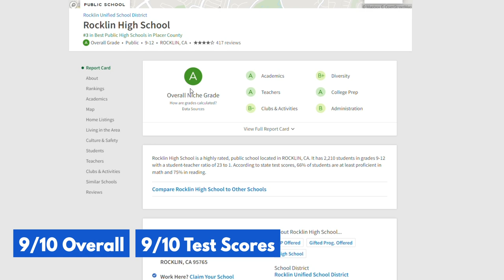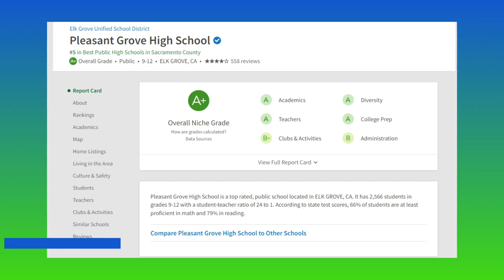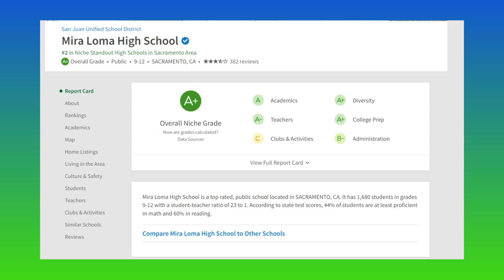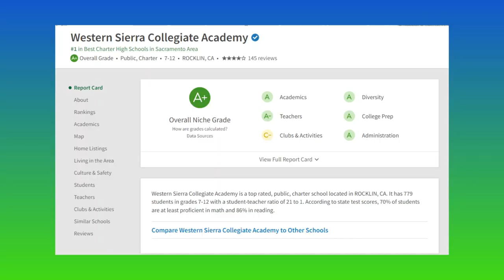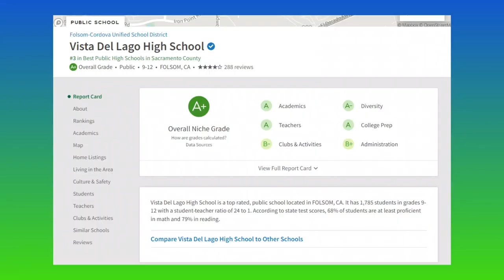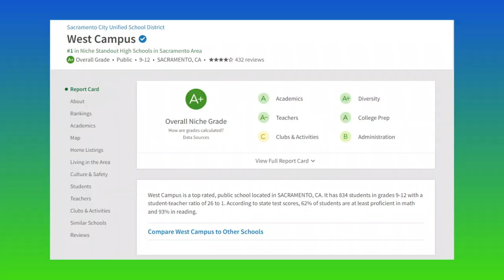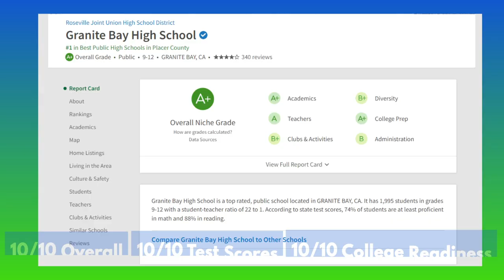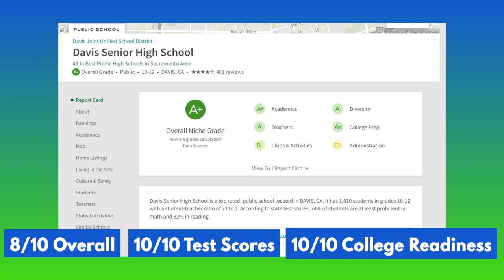Sacramento California's Top-Rated Schools and the Suburbs You Should Know About!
Sacramento California's Top-Rated Schools and the Suburbs You Should Know About! Here are the best schools in Sacramento California according to Niche and Greatschools, respectively. Finding the best schools in Sacramento Californiais one of the questions we get the most on our Zoom calls with families moving to Sacramento and looking for the top schools.

California Licensed Real Estate Agents
Lance Dengate DRE 01931333
Lauren Dengate DRE 02125150

**IMPORTANT NOTE IF YOU ARE CONSIDERING PURCHASING A NEW CONSTRUCTION HOME**
If you are considering purchasing a New Construction Home and want us to help you with this part of the home-buying journey... All New Construction Builders require us to be present on your FIRST VISIT to the community, otherwise, you forgo the opportunity to have agent representation to negotiate the best deals and incentives. CALL US in advance so we can accompany you and help you navigate all your options whether its new homes or resale homes. It does not cost you anything extra to have us help you with your new construction.

🏡Welcome to The Living In Sacramento California YouTube Channel🏡

If you're thinking about relocating to Sacramento California or moving within the Sacramento Region and need an experienced Sacramento Realtor on your side, we've got you covered! As licensed realtors in California, we're here to help you find the perfect Sacramento area & home. Honestly, if you are moving or relocating here to the Sacramento Metro - (Roseville, Rocklin, Lincoln, Granite Bay, Folsom, El Dorado Hills, Elk Grove), we can make that transition so much easier on you!!

👇 CLAIM YOUR FREE City Guide to learn about Sacramento, California by clicking

👉 If you’re interested in one of the other areas we feature on this channel download the City Guide Below